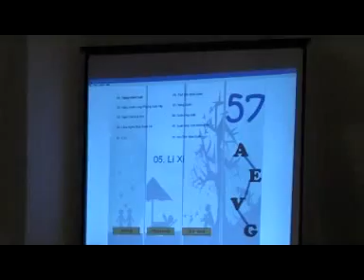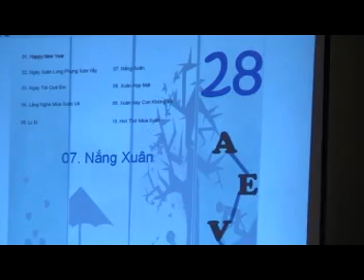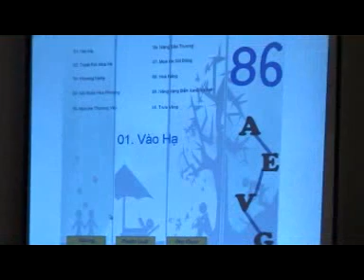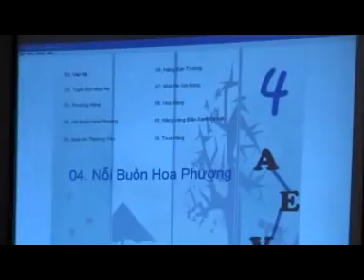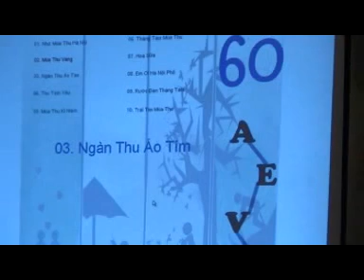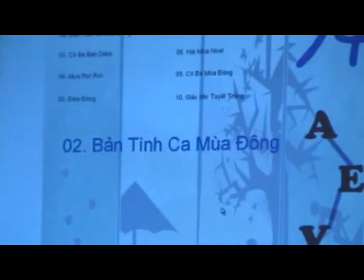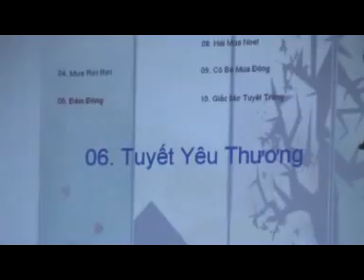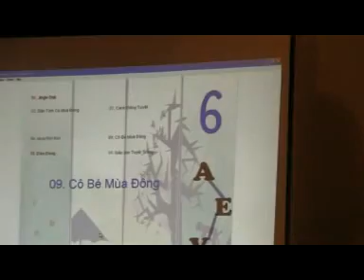Tro choi doan bai hat AEVG Noel 2008